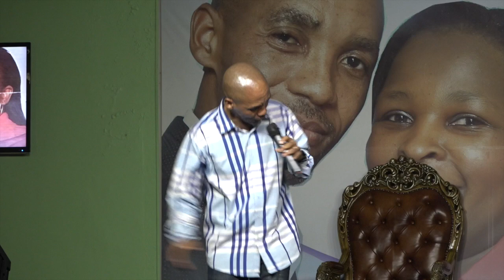DR SUOANE MSOMI